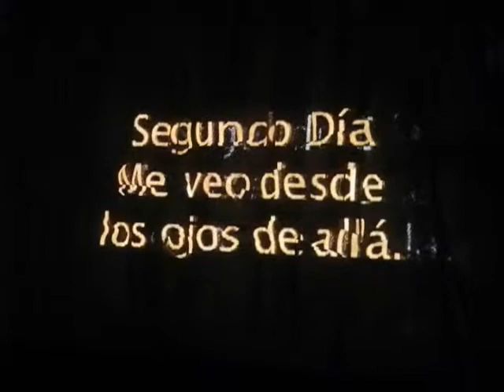Escindir, desvanecer, emerger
Aspectos de la obra multidiscplinaria "Escindir, desvanecer, emerger", de Alejandra Olvera Rabadán, Oweena Camille Fogarty y Enrique Estrada Vilardell, que explora diversos estadíos relacionados con la maternidad a partir de la máscara y un muy esmerado trabajo de resemantización icónica. El ejercicio, muy sobresaliente, se estuvo presentando la semana pasada, por las noches, en el edificio de la EPBA en Ciudad Universitaria.